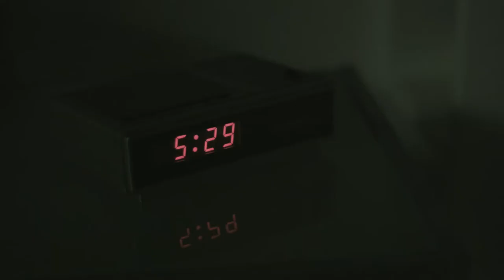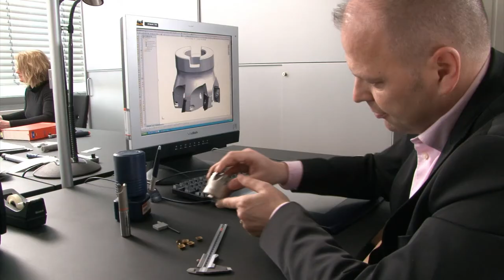corporate: Hoffmann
This video was produced to show the benefits of Hoffmann Group.  I was working as a production-coordinator and as AD/set manager during the shooting.